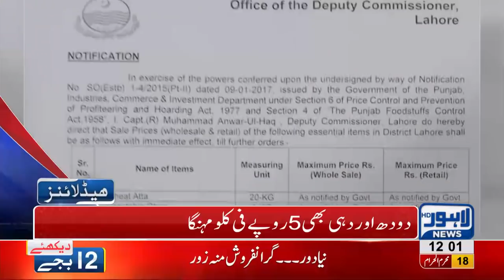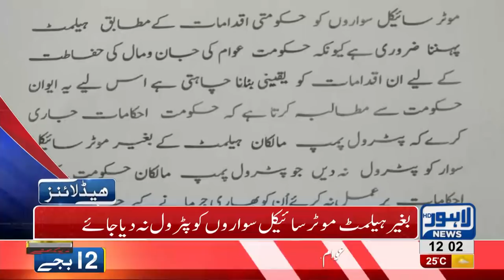12 PM Headlines Lahore News HD - 29 September 2018